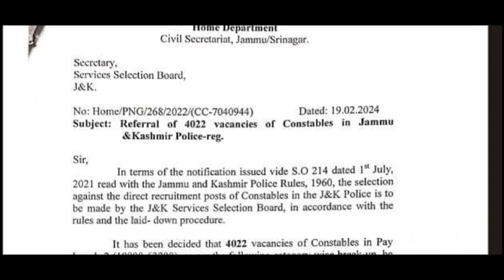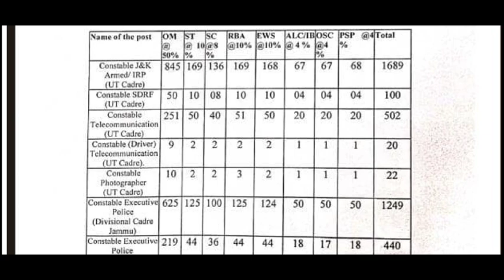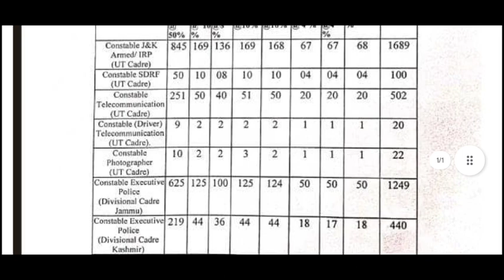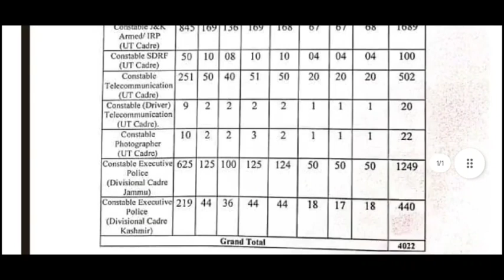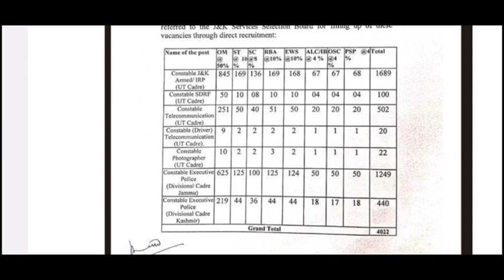JKPOLICE Constable Category Wise Post's Out|Official Notification||JKssb Police Constable Post 2024